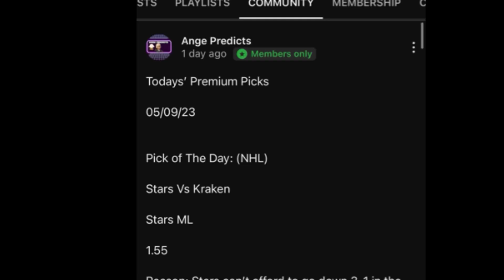youtube video #-V9OjAoOMyw